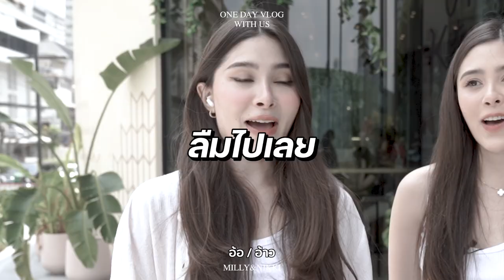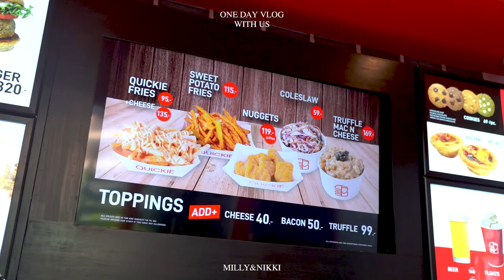Activity Vlog 1 Day With MILLY&NIKKI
อยู่กับมิลลี่นิกกี้ 1 วันกิจกรรมแน่นสุด
ป้ายยาไอเทมเด็ดแต่งหน้าทำคอนเทนท์บรรยากาศวัยรุ่นเมกา80s
เวิร์คช็อปสุดเก๋ปลุกความอาร์ตในตัวคุณ